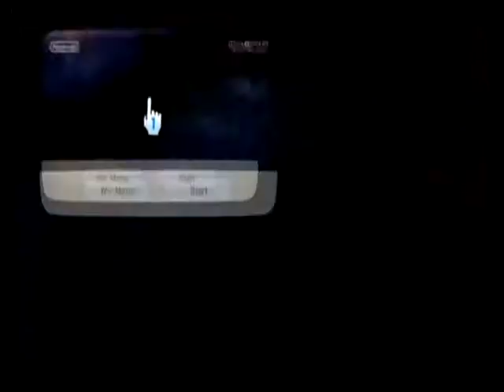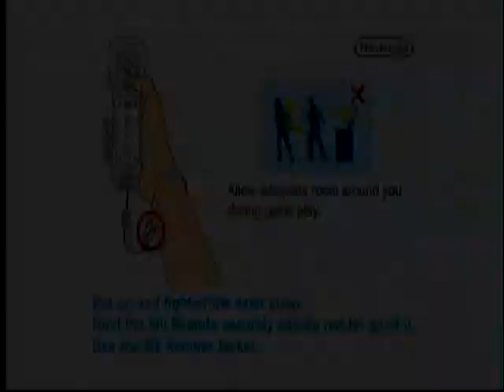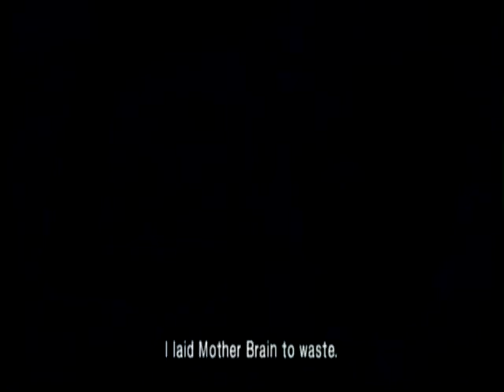Metroid: Other M Walkthrough Part 1 Let The Flames Begin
Alternate Title: Fuckton of Cutscenes

Prometheus and I delve into what has been called "The Sonic '06 of the Metroid Franchise", Metroid: Other M.

I apologize for the near 4 minutes of intro setup before we start the actual playthrough, if you wanna skip all that go to about 3:50 in the video.